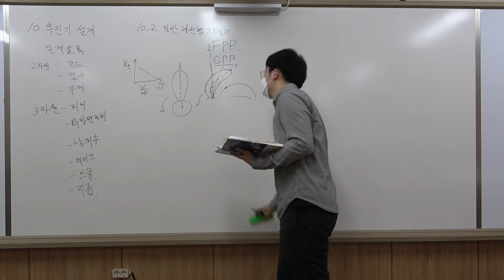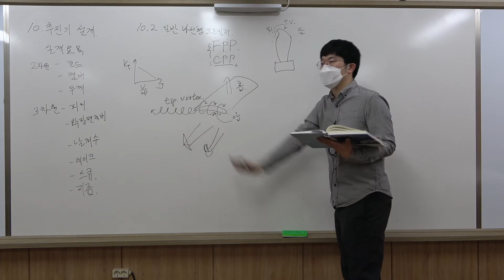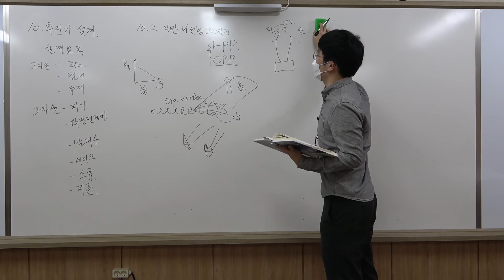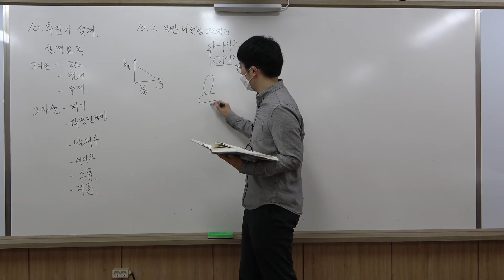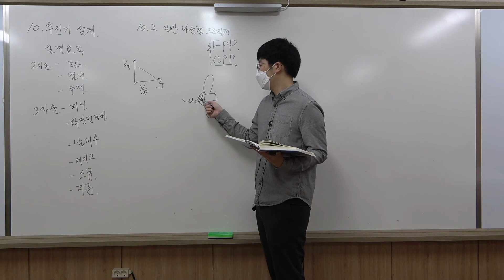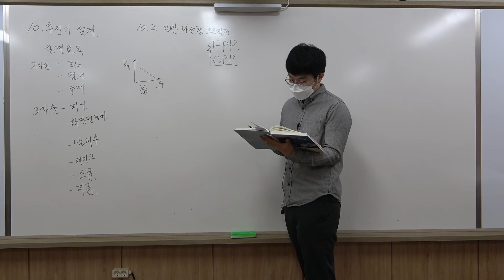[CNU NAOE] 선박저항추진 10-1 추진기의 종류와 프로펠러 설계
추진기의 종류 설명